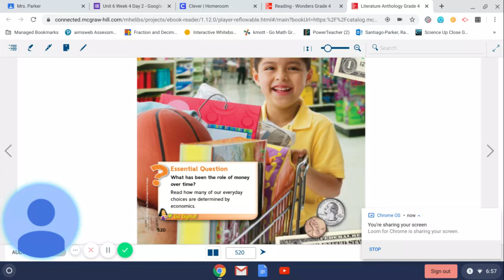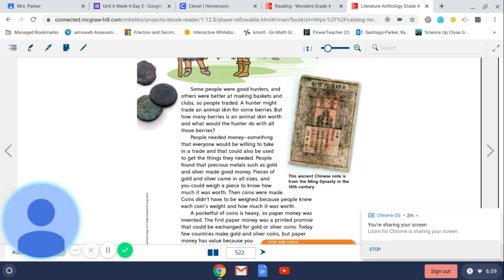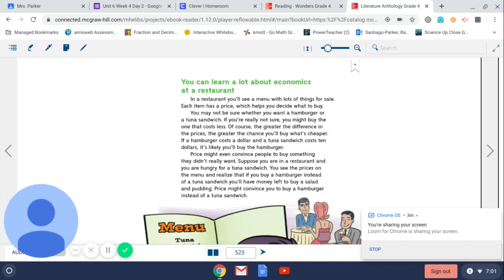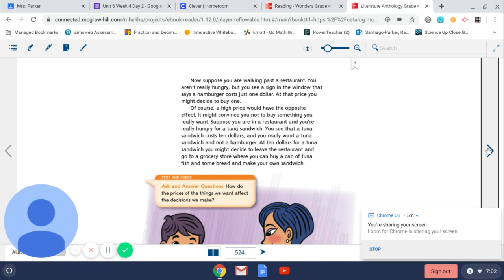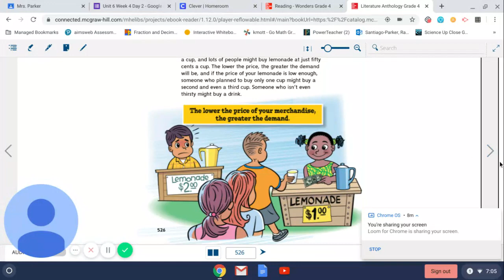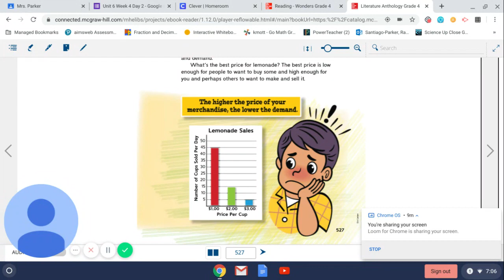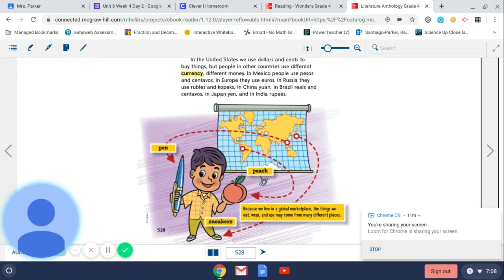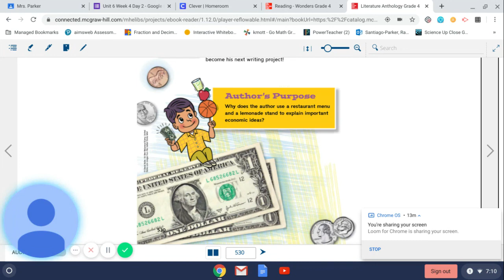Read Aloud "The Big Picture of Economics"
Grade 4 Wonders
Essential Question: What has been the role of money over time?
Comprehension Skill: Main Idea/ Key Details